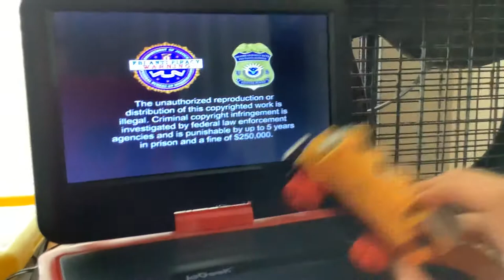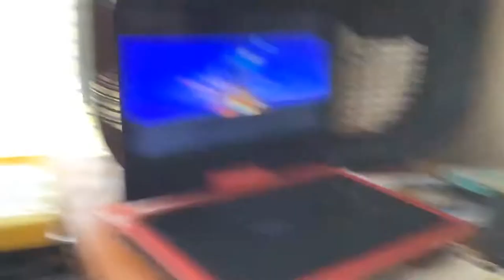Bill Watches The Walt (Disney) Pictures Logo